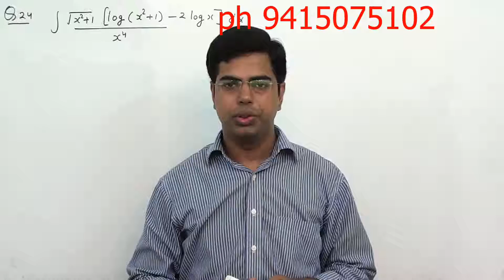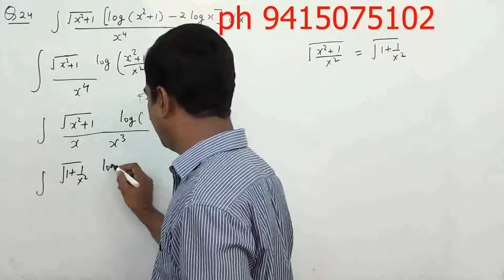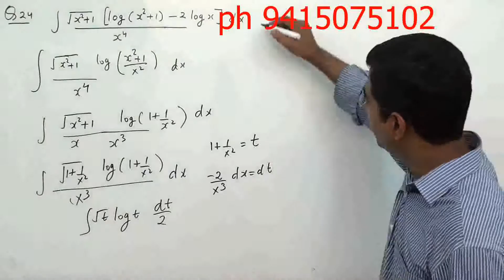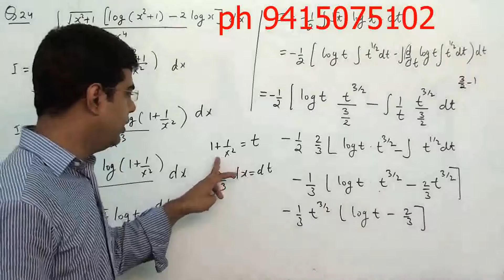CLASS 12 CBSE MATHS IMPORTANT QUESTION FOR BOARD EXAM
LEARN FROM MATHS  EXPERT WHO IS PASSIONATE ABOUT TEACHING .(RAHUL CHAUDHARY)

CLASS  XI-XII  NCERT EACH AND EVERY CHAPTER STEP BY STEP  THEORY AND QUESTION EXPLAINED.